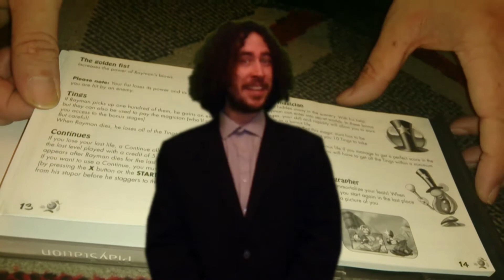Nostalgamer Presents Anagrames A Video Game Anagram Puzzle Episode Three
Ok Hi There ;o)

And Welcome To Nostalgamer Presents Anagrames

This One Is For A One Word Game Can You Solve It?

Hopefully There Will Be More Of These If You's Like Them?
I Like Them And I Like You's ;o)

Hope You's Enjoy It!